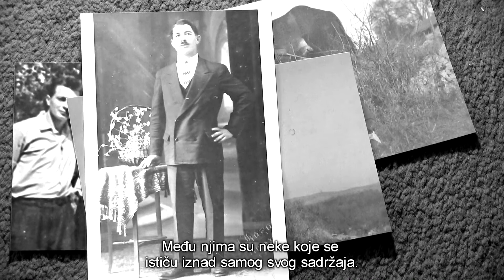Pictures from Bukovlje 4 - Village children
Across the village bound in ageing albums or languishing in drawers can be found family photographs depicting life in the village, and among them are a few that seem to resonate beyond the mere content of the picture. The existence of many of these photographs is all the more remarkable given the scarcity of cameras in the past.